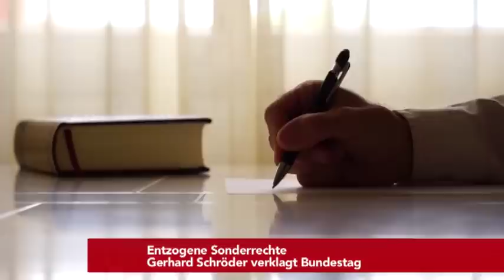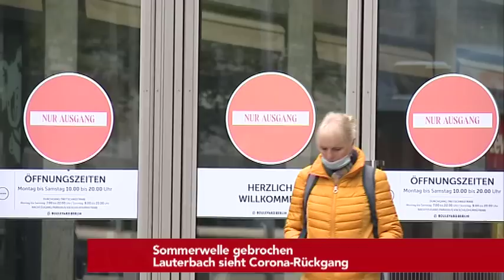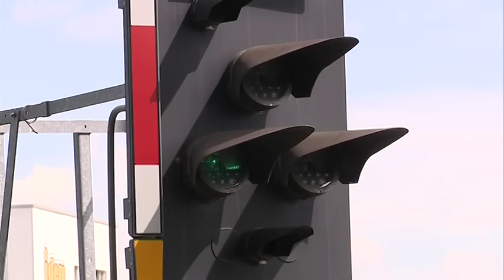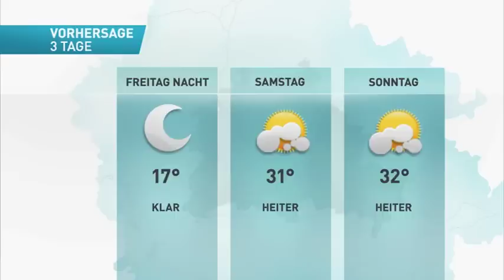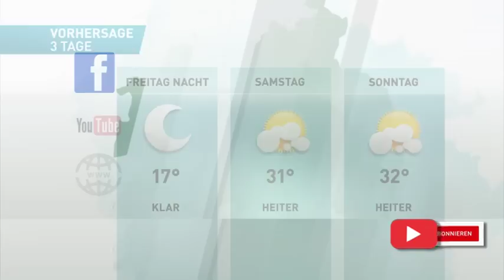Ex-Kanzler verklagt Bundestag ! | Habeck: Pläne zum Energie sparen vorgestellt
Heute bei den tvberlin Nachrichten am Freitag, den 12.August:

Entzogene Sonderrechte
Gerhard Schröder verklagt Bundestag

Habeck: Weitere Punkte des Energiesparplans

Vattenfall kündigt höhere Strompreise an

Generalstaatsanwaltschaft übernimmt  RBB-Affäre

Sommerwelle gebrochen
Lauterbach sieht Corona-Rückgang

Quarantäne nur bei Symptomen
Günther will Corona-Regeln lockern

Effekt von 9-Euro-Ticket
Verkehrsdaten zeigen weniger Staus

Debatte über AKW-Laufzeiten
Merz sieht Scholz in der Pflicht

Entkriminalisierung von  Kokain, Ecstasy und Amphetaminen?

Gas-Austritt

Statistisches Bundesamt
Mehr Lehrer arbeiten in Teilzeit

Fußball